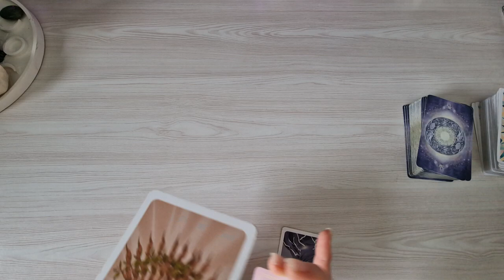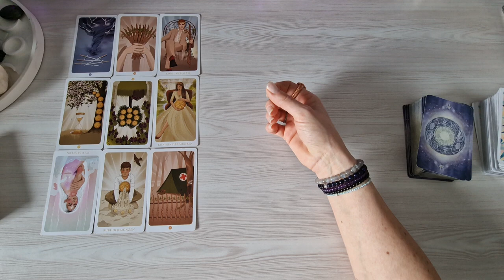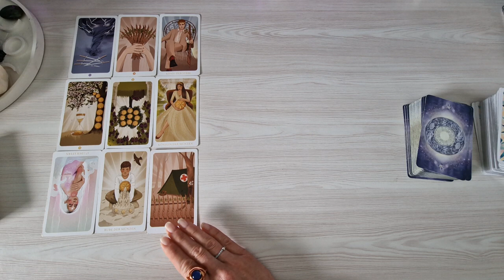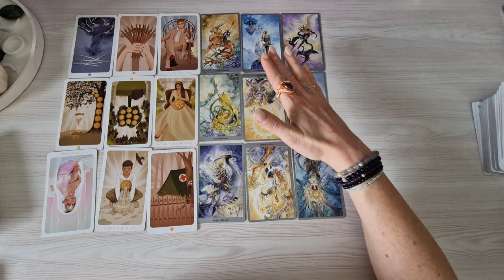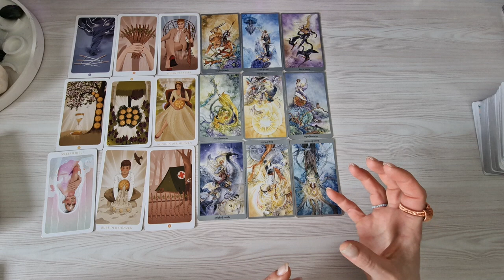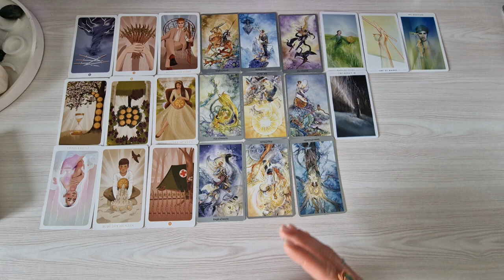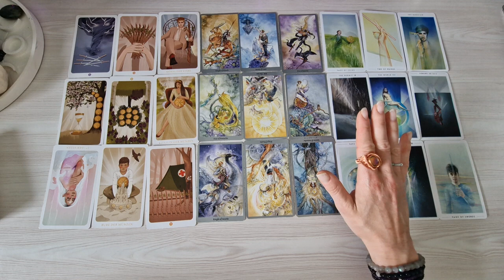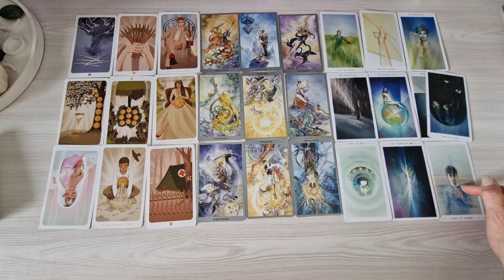im Juni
verwendete Kartendecks:🃏

Liebe Grüße💜

Chayenne.